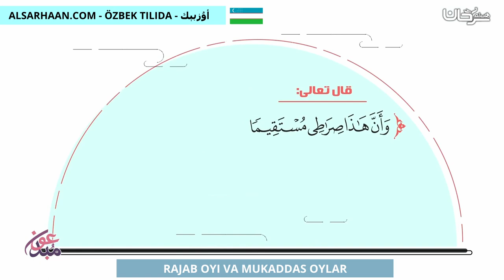Rajab Oyi Va Mukaddas Oylar شهر رجب والأشهر الحرم